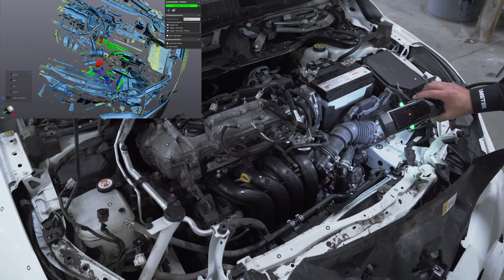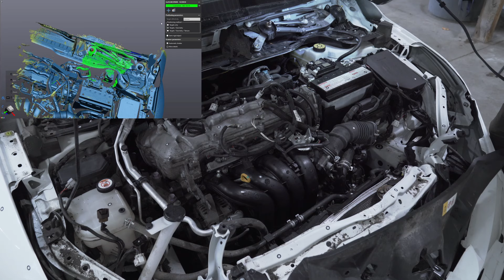Go!SCAN 3D - 3D Scanning Of A Car Engine Components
Have you ever wondered how easy it is to scan complex geometries? Scanning the engine of a car with a Go!SCAN 3D.

The Go!SCAN 3D offers the fastest scanning technology available, delivering ready-to-use 3D mesh and data in just minutes. Just go…and scan!